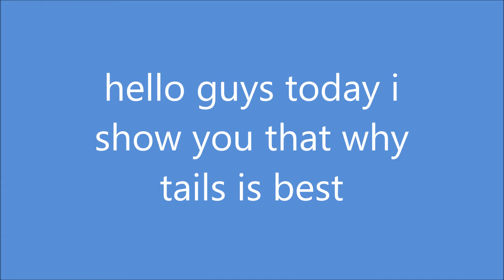why tals is best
today i show why tails is best sonic the hedge hog caracter